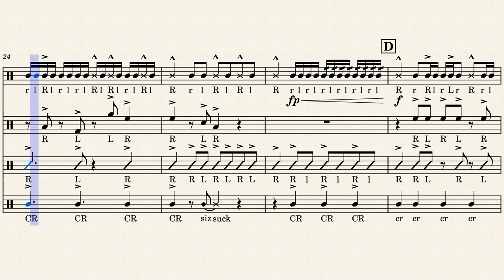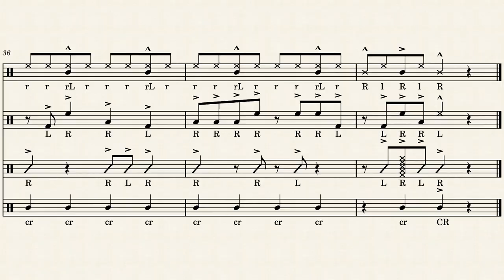American Idiot (as a Drumline Cadence)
American Idiot (Green Day) Drumline Cadence
Sheet Music: